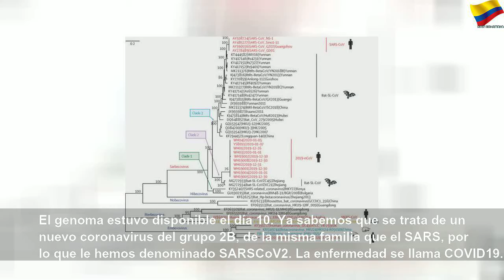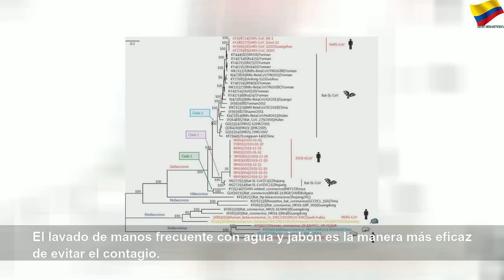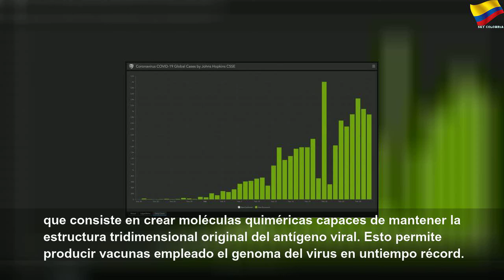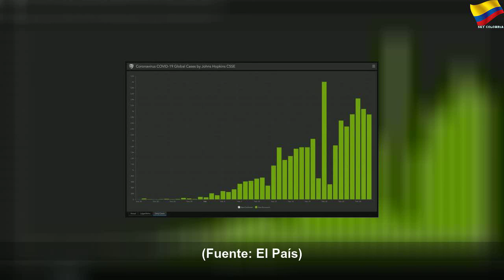Diez datos contra el alarmismo sobre el coronavirus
Diez datos contra el alarmismo sobre el coronavirus | Sky Colombia
Que se sepa cómo detectarlo, que la mayoría de los casos son leves o que la tasa de curación es bastante alta constituyen buenas noticias frente a la amenazaLa evolución del brote de coronavirus en España y en el mundo, en directo